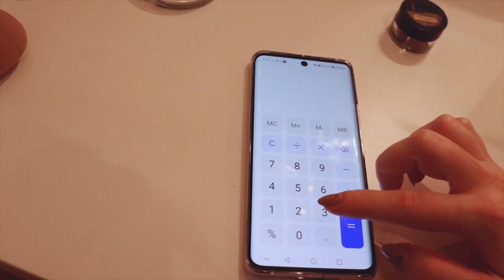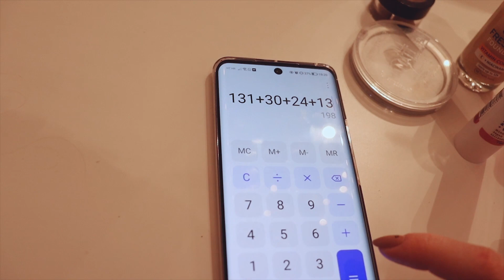NAŠMINKALA SAM CIJELO LICE ZA ISPOD 200 KN! | EVO KAKO JE ISPALO!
Hej ekipa!

Jedan od najtraženijih vaših zahtjeva bio je šminkanje šminkom ispod 200 kn! Danas sam odlučila prihvatiti taj izazov uz mali twist! Sav make-up sam odlučila izvući iz vlasititih ladica. Što je dodatno otežalo ovaj izazov. Evo kako sam se snašla!

 Imaš li pitanja? Slobodno ostavi u komentarima! Hvala što ste svratili na moj kanal! Ako već niste, ne zaboravite se pretplatiti. Hvala vam na gledanju!